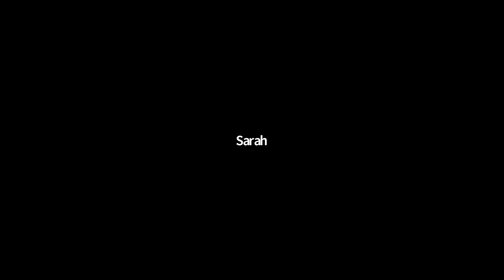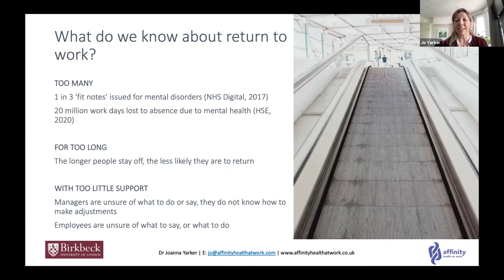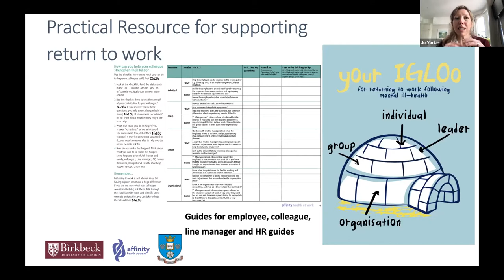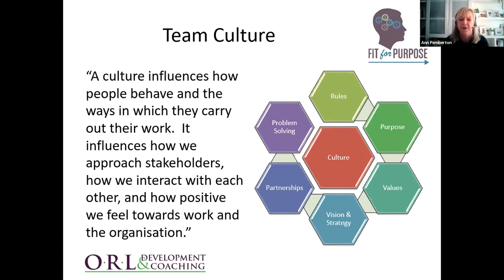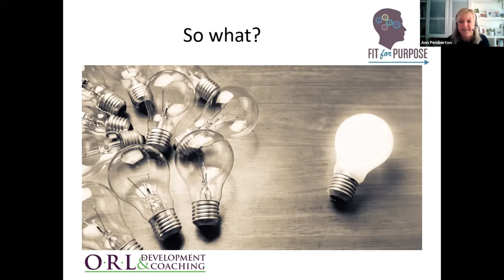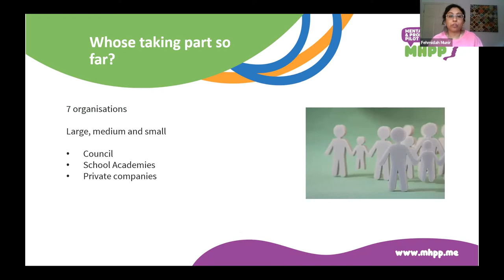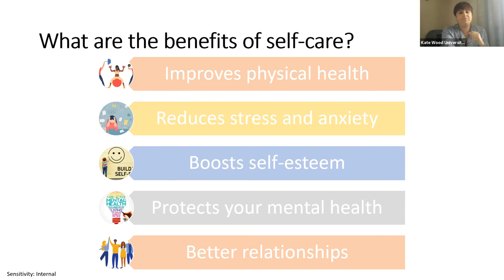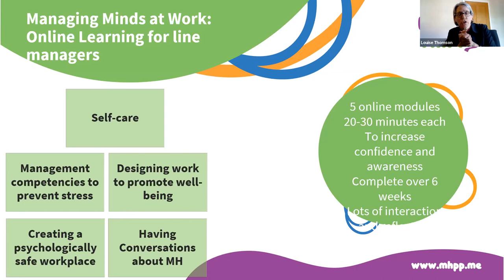‘Mouldy Mugs’...and other thoughts when returning to the workplace Webinar | Tuesday 18th May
Promoting a sustainable and healthy transition back to the workplace after long-term leave.

About this webinar:
Sickness absence is very costly for SMEs and many employers are looking for simple but effective ways to support their managers and their employees in the return-to-work process.

In this session our panel of experts discuss the issues facing return to work, including sharing ideas, advice, tips, gadgets, and apps, as well as signposting resources and support available.

Speakers:

Sally Newnham - Project Manager Mental Health and Productivity Pilot (University of Lincoln)

Kate Wood - Project Manager Mental Health and Productivity Pilot (University of Derby)

Dr Jo Yarker - Director, Affinity Health at Work

Dr Louise Thomson - Associate Professor Occupational Psychology (University of Nottingham)

Dr Fehmidah Munir - Professor of Health Psychology (Loughborough University)

Ann Pemberton - Director & Mental Health First Aid Instructor (Open Road Learning Ltd)

Interested in hearing more? Catch up on our previous webinar, 'Healthy Body, Healthy Business' where the panel discuses how nutrition and movement can aid better mental health and wellbeing in the workplace